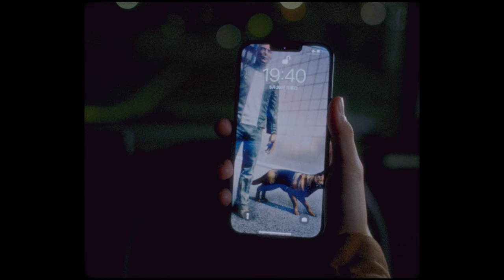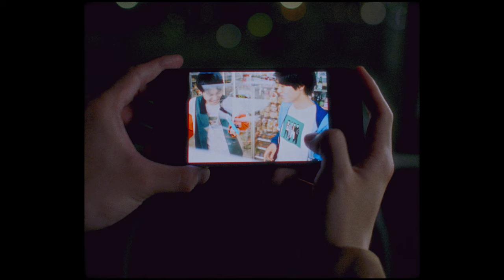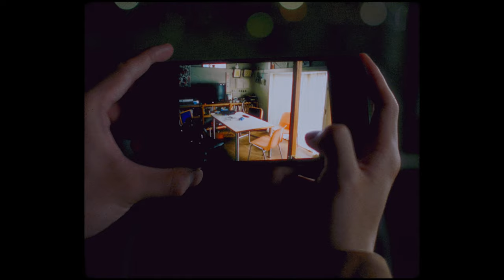DURDN - 何年後も (Official Lyric Video)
ダイハツ タフト「TOUGH LIFE」篇CMソング

 ▼Stream & Download the DURDN’s New SG「何年後も」.

DURDN (ダーダン)
Vocal : Baku

【Credit】
- Cast -
Keito Adachi(ASOBINEXT)
Shota Sato(ASOBINEXT)
Minori Nenoi(ASOBINEXT)

- Movie Staff -
Director / Editor : Tetsuro Abo(maxilla)
Producer : Tsuyoshi Yabuki(maxilla)
Production Manager : Sho Imoto, Asumi Okabe, Kengo Hanada, Ran Kosone(maxilla)
Cinematographer : Hirohito Itagaki(ZOU)
1st Assistant Camera : Takuto Namiki
2nd Assistant Camera : Shoma Arai
3rd Assistant Camera : Kazuki Haraguchi
1st Assistant Camera(Lyric video) : negistag
Hair & Makeup : Ryota Ohumi(ICY)
Stylist : Yuya Nakajima(FAN)
Colorist : Yoshiyuki Nishida(Artone Film)
Title Design : Tetsuya Okiyama
Game Designer : Jackson Kaki
Special Thanks : dens
Production : maxilla

【DURDN (ダーダン)：プロフィール】
韓国をルーツとするシンガーソングライターのBaku(バク)と、韓国アイドルグループ=IZ*ONE、乃木坂46、yamaへの楽曲提供や、自身のユニット“ひみつのネリネ”でも、その多彩な楽曲スタイルを披露するトラックメイカーのSHINTA(シンタ)、トップライナーのyacco(ヤッコ)によるプロデュースデュオ=tee tea(ティー・ティー)によるプロジェクト。